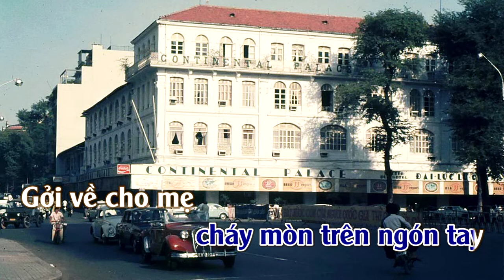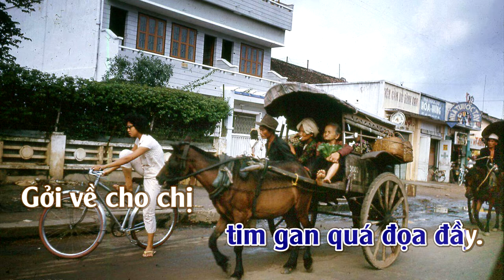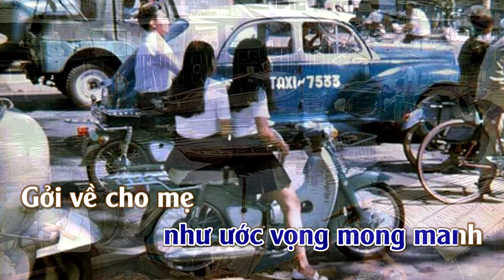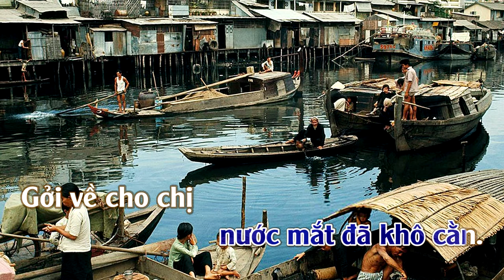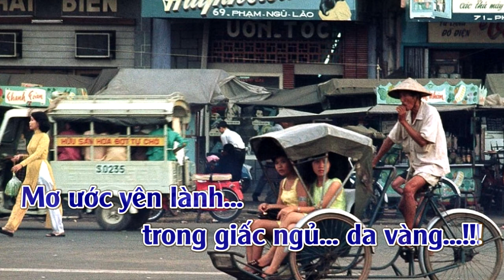Một Chút Quà Cho Quê Hương | Karaoke | Tone | Nam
Một Chút Quà Cho Quê Hương
Tác giả: Việt Dzũng